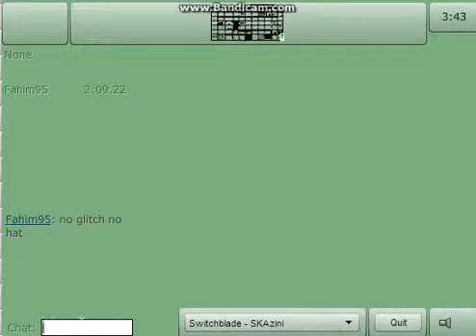Platform Racing 2 - Zerostar noob gameplay